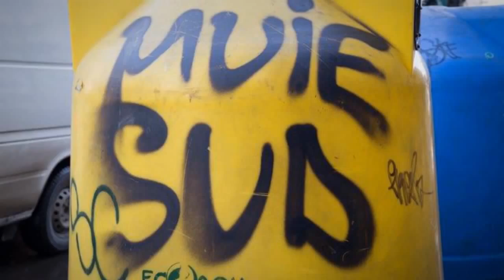CIF(유니레버): Cleans Romania, 낙서를 지워드립니다.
어플에 낙서된 지역을 사진을 찍어 알리면
CIF 팀이 가서 낙서된 곳을 지워드립니다.  :)
- 광고와 마케팅 그사이 또다른 채널 (더보기 클릭)